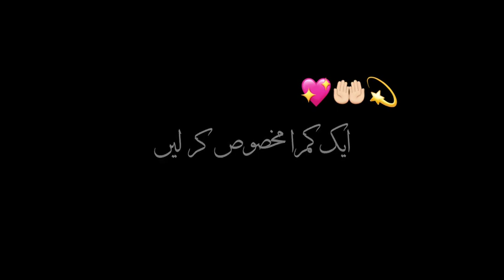Itikaf Main Bethne Ki Fazilat Maulana Tariq Jamil MTJ Bayan Blackscreen Urdu Lyrics Overlay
Keep loving...

Keep sharing...